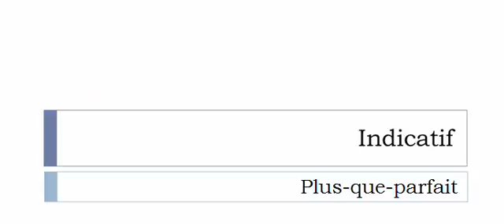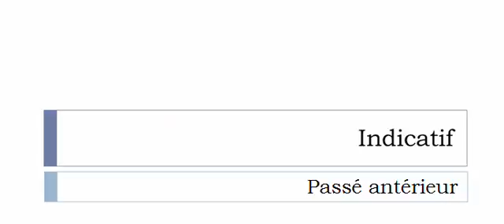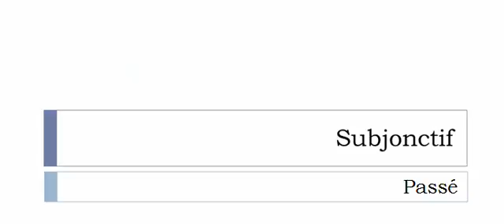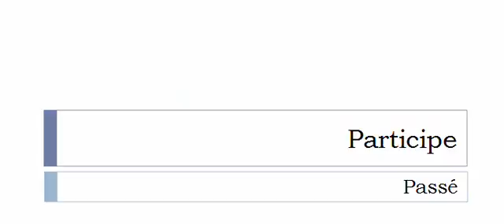Curso de francés = Conjugación = Désenvaser